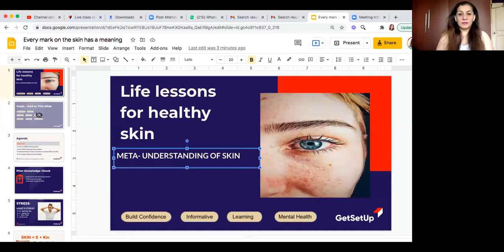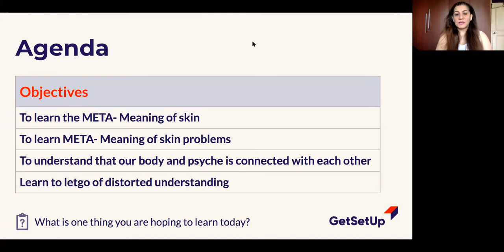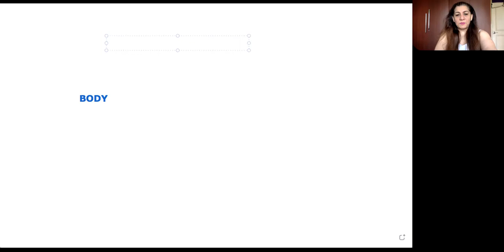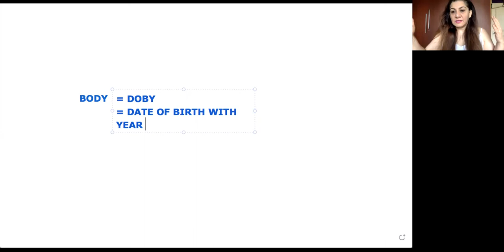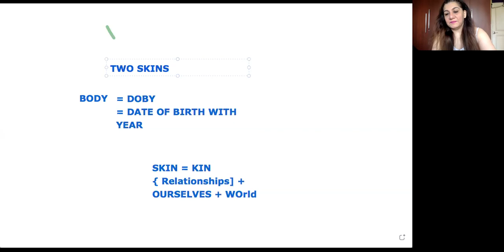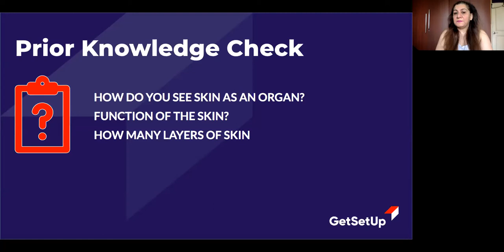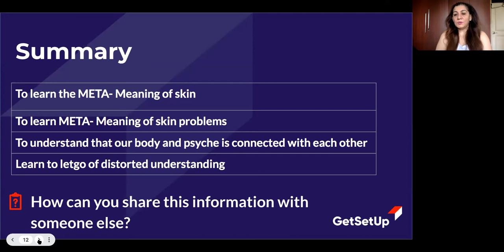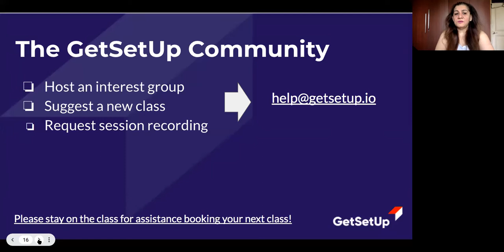Life Lessons For Healthy Skin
Skin is the outermost covering of our body, which protects our body and gives it shape. Phrases like "getting under someone's skin" and "making someone's skin crawl" are used to express irritation, annoyance, horror, and disgust. Similarly, our expressions can get fossiled in our wrinkles over time. Our skin ailments can tell us a lot about ourselves. Let's try to understand the language of the skin to have a clear and healthy one.

Good for
Medium Group
Beginner
Informative
What we will cover
Gain an understanding of your wants, needs, desires
Gain an understanding of skin conflicts, symptoms, and psychology that alters the biology
Insights into dealing with skin problems